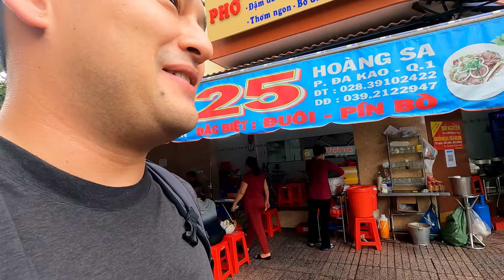Back In Saigon (2023) - Da Kao District 1 First Impressions - Best Street Food Noodles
My first day back in Ho Chi Minh City after a long break. I'm based in Da Kao in District 1 for this visit and, in this travel vlog, I visit Bourdain's Lunch Lady and also (IMO) the best pho in Saigon!

Phở Phượng
25 Hoàng Sa,
Đa Kao, Quận 1, Thành phố
Hồ Chí Minh, Vietnam

The Lunch Lady (Nguyen Thi Thanh)
Chung Cư, Lô D, Nguyễn Đình Chiểu,